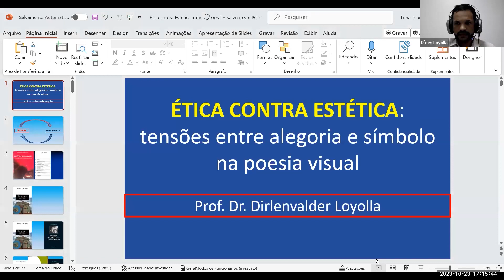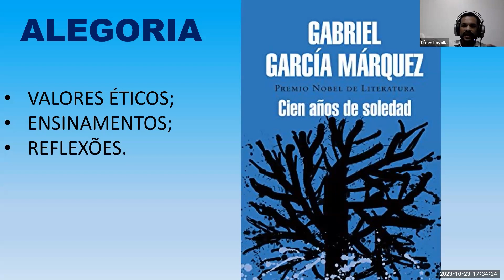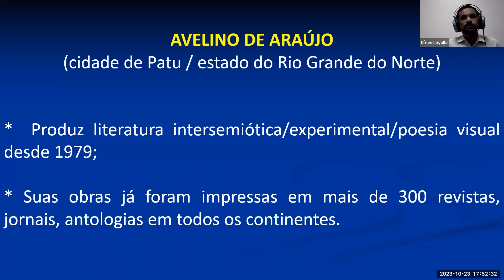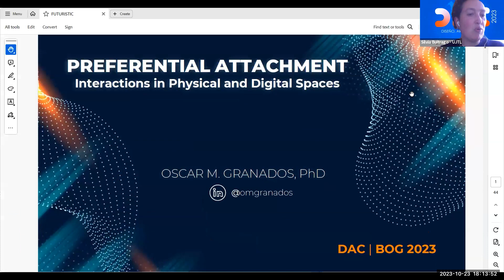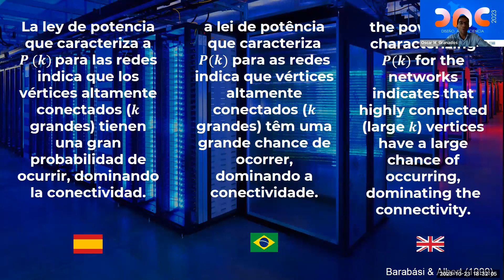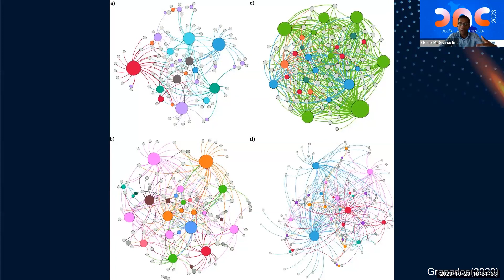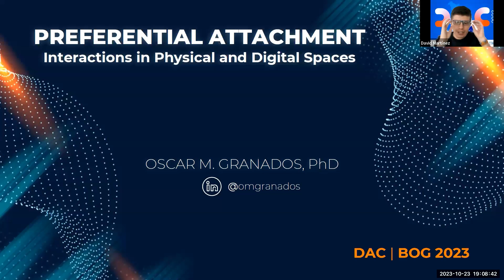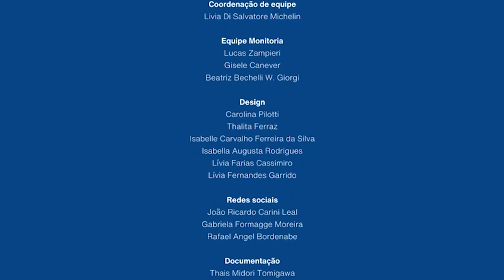Conectografias: Sistemas de Redes e Conectividade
Confira o evento de Design: Diseño, Arte y Ciencia - DNC 2023, sobre "Conectografias: Sistemas de Redes e Conectividade", com a presença de instituições parceiras no Brasil e no mundo!

Palestras:
• Ética contra estética: tensões entre alegoria e símbolo na poesia visual | Dirlenvalder Loyolla (BR)
• Preferencia de conexión: Las interacciones en los espacios físicos y digitales | Oscar M. Granados (COL)